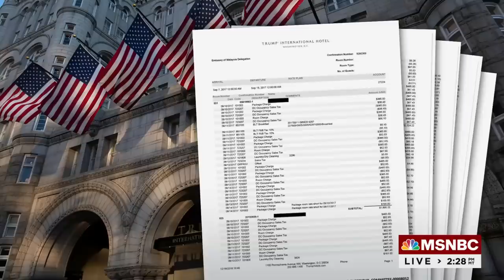New Documents Detail Foreign Government Spending At Trump’s D.C. Hotel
Congresswoman Carolyn Maloney (D-NY), chair of the House Oversight and Reform Committee, weighs in on her committee’s findings that foreign governments spent hundreds of thousands of dollars at Trump’s D.C. hotel during his presidency